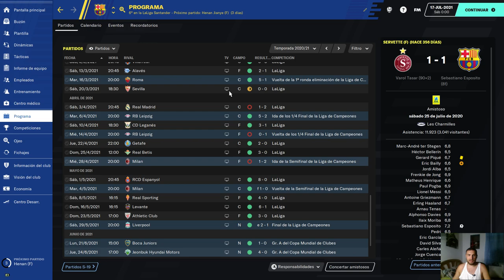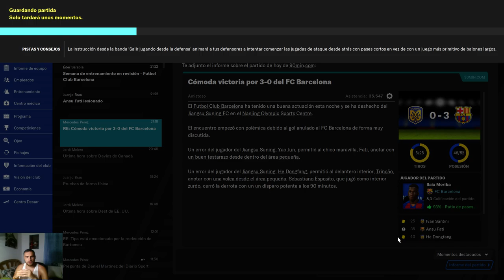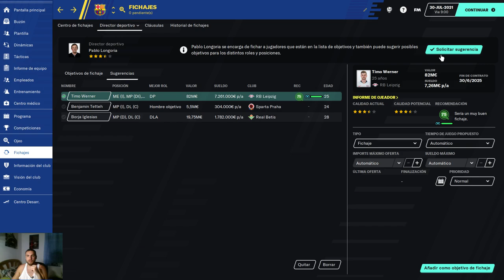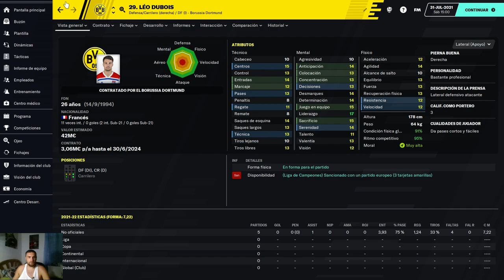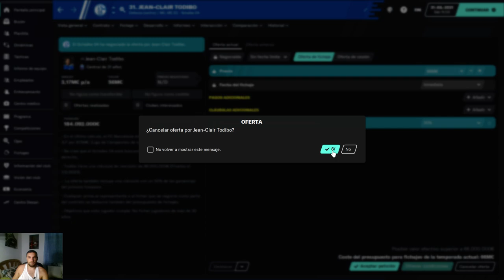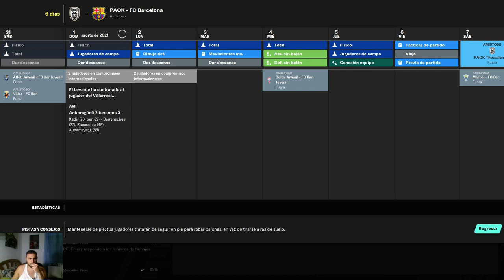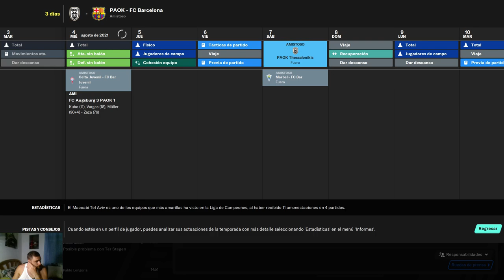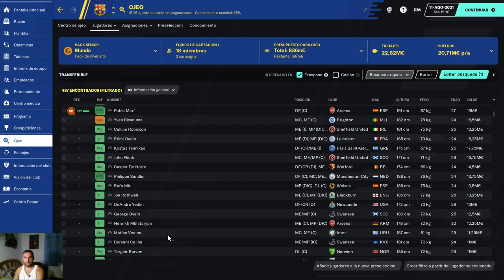27 FC Barcelona Temporada 2022 Poniendo en marcha la nueva maquinaria